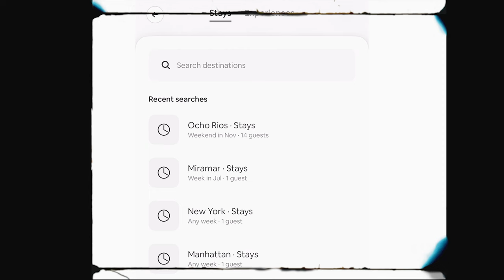Airbnb in Ocho Rios That Host 16 People!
This stylish place to stay is perfect for group trips. This is 2 of 4 suites at the villa, Emerald Suites and Sapphire Suites. You can book both suites if so desire. We are located along the north coast of the island, with many attractions and tour activities with close proximity. The property offers private beach access, a large swimming pool, maid services and security.

We also offer chef services for groups upon request at an additional charge.

The space
2 bedroom per suite at vacation villa offers a large swimming pool

Guest access
Access to rooms and pool area

The bedooms with 2 beds are queensized  beds. To clarify or correct what I said in the video.